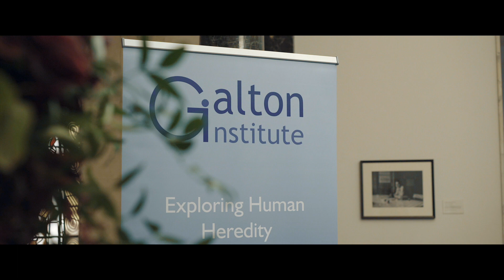Kathy Niakan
Genome Editing